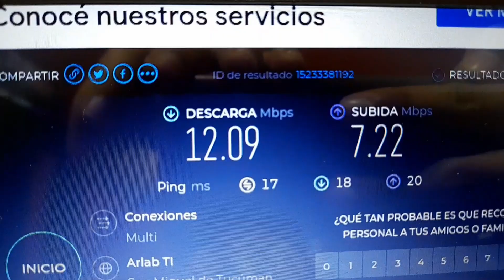MI HUMILDE SETUP GAMER 2023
en este video les voy a mostrar mi setup gamer humilde

►seguime en